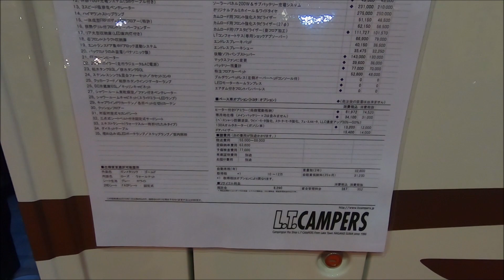【OCCF 2019】トヨタ カムロード（CAMROAD）リヤワイドトレッド専用シャーシ レガードネオプラス（REGARD NEO +）キャブコンバージョンの紹介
トヨタ カムロード（CAMROAD）リヤワイドトレッド専用シャーシ レガードネオプラス（REGARD NEO +）キャブコンバージョンの紹介です。

↓Amazonビジネスのご登録はこちらから↓